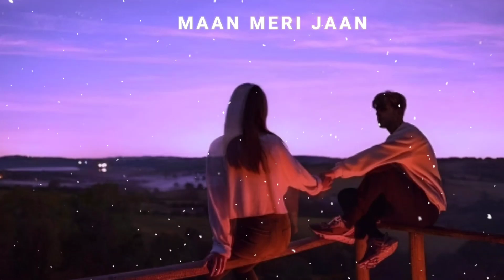MAAN MERI JAAN | Slowed & Reverb | Hindi love Song